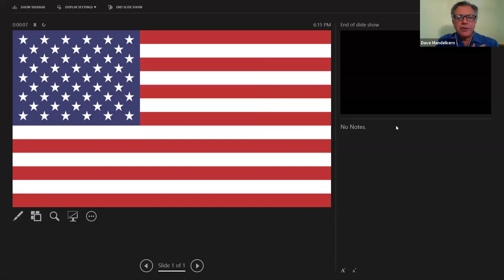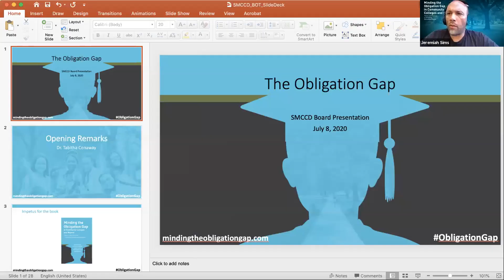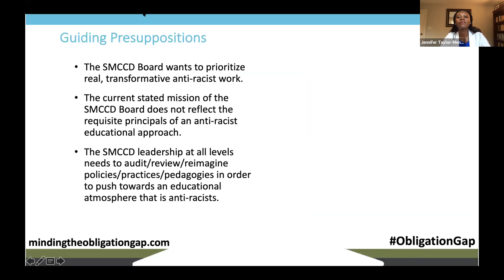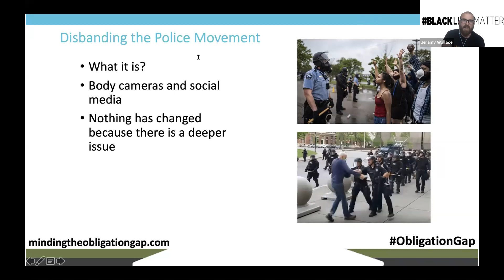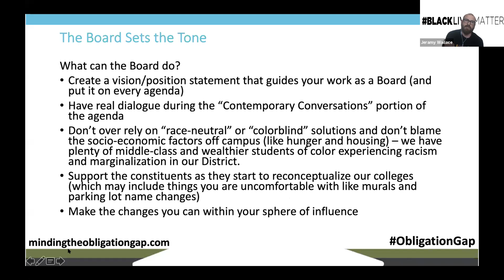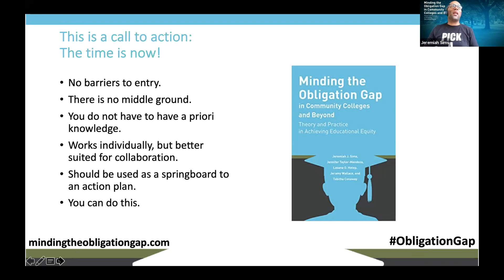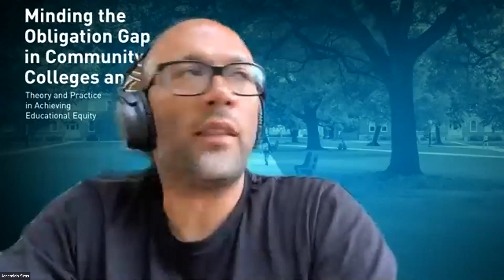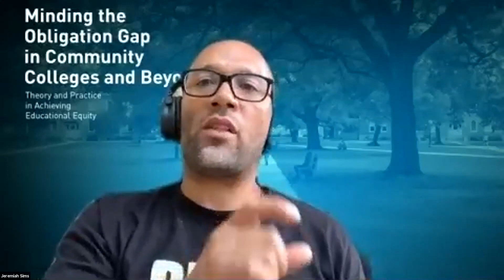2020 07 08 SMCCCD Regular Meeting of the Board of Trustees